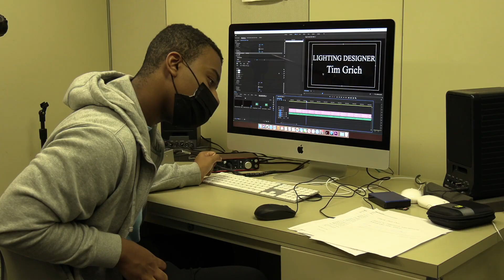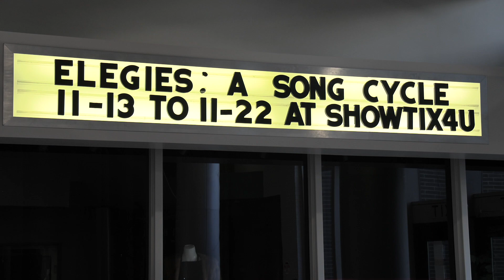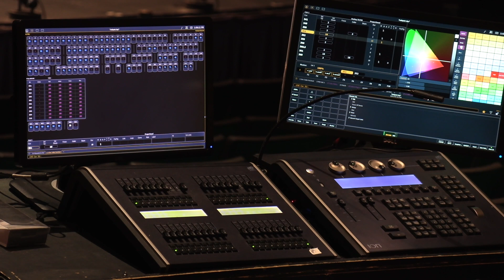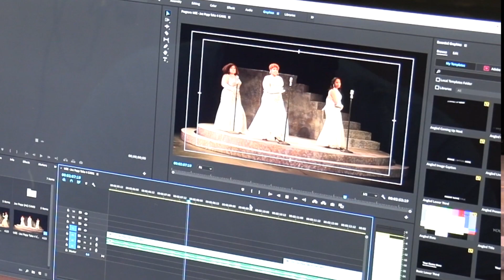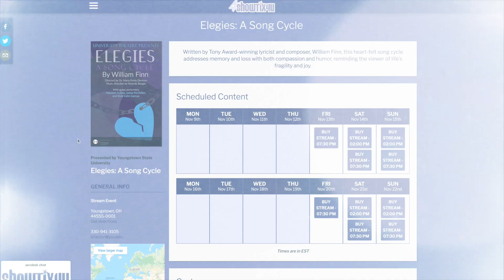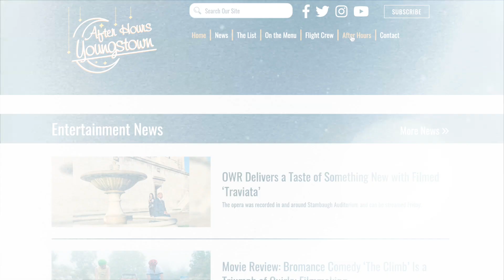A Collaborative Effort Inside Cliffe College | After Hours Report 11-12-20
Youngstown State University Theatre presents their second virtual production: ‘Elegies: A Song Cycle’. Before it premiers this weekend we take a behind the scenes look at how it came together through collaboration.